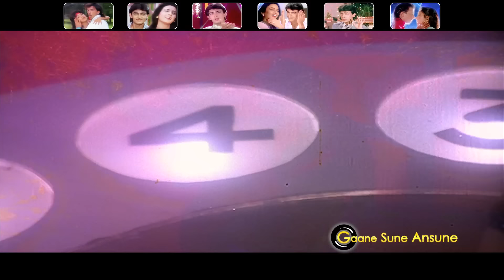Jawani Zindabad (1990) | Full Video Songs Jukebox | Aamir Khan, Farha Naaz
0:10 Sun Sun Sun Mere Yaar
7:29 Husn Ishq Ki Yeh Kahani
11:33 Shor Shor Shor Charo Aur Hai
15:34 Main Tujhe Dekhta Raha
20:10 Calcutta Ho Ya Kashi
24:48 Meri Jaan Jao Na

Movie:- Jawani Zindabad (1990)
Starcast:- Aamir Khan, Farha Naaz, Javed Jaffrey
Lyricist:- Sameer

Song:- Sun Sun Sun Mere Yaar
Singer(s):- Amit Kumar, Kavita Krishnamurthy

Song:- Husn Ishq Ki Yeh Kahani
Singer(s):- Mohammad Aziz, Anuradha Paudwal

Song:- Shor Shor Shor Charo Aur Hai

Song:- Main Tujhe Dekhta Raha
Singer(s):- Sadhana Sargam, Udit Narayan

Song:- Calcutta Ho Ya Kashi
Singer(s):- Amit Kumar, Suresh Wadkar

Song:- Meri Jaan Jao Na
Singer(s):- Amit Kumar, Sadhana Sargam

Gaane Sune Ansune, gane sune ansune, old hindi songs, alka yagnik songs, jawani zindabad songs, jawani zindabad movie songs, jawani zindabad movie songs, amir khan songs, aamir khan 1990 songs, 1990 songs hindi hits farha naaz songs, javed jaffrey songs, sun sun sun mere yaar, husn ishq ki yeh kahani, shor shor shor charo aur hai, main tujhe dekhta raha,calcutta ho ya kasha, meri jaan jao na, anand-milind songs, anand milind hit songs